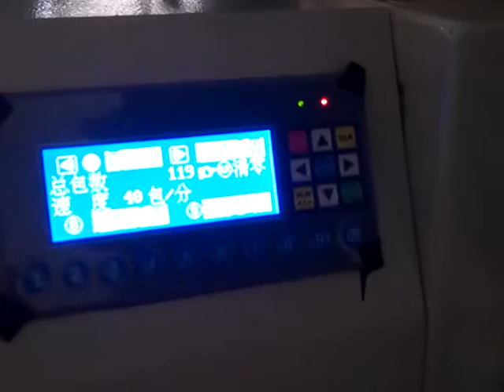Hardware packing machine counting packing machine